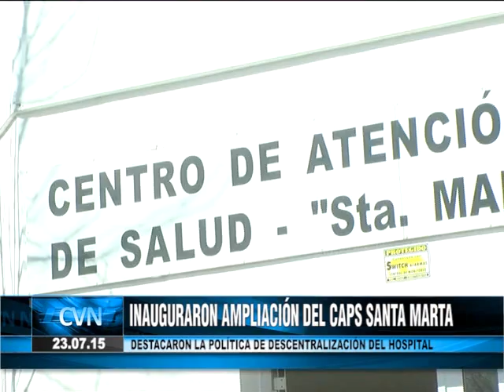CAPS SANTA MARTA